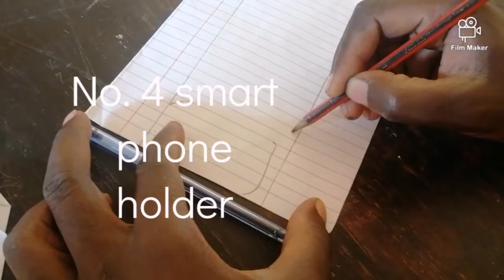TOP 5 GLUE GUN HACK //LIFE HACK//Art by Adiyo